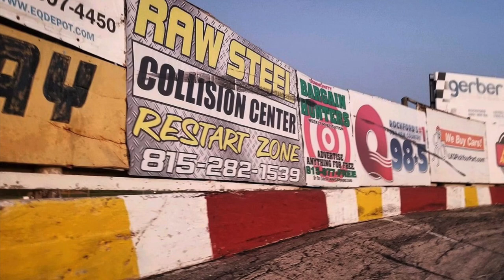Kyle Shear rides the billboards at the Rockford Speedway - 2020 National Short Track Championships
The car in front of Kyle Shear lost it's radiator hose dumping fluids on the track, sending Kyle for a wild ride into the billboards at the Rockford Speedway for the 2020 National Short Track Championships.

Super Late Model racing at the Rockford Speedway for the National Short Track Championships - NSTC.